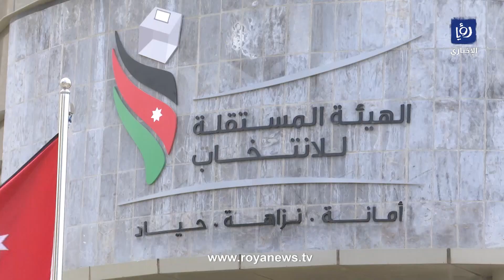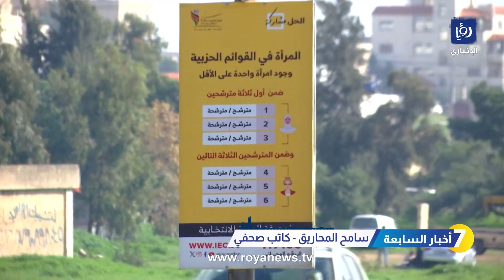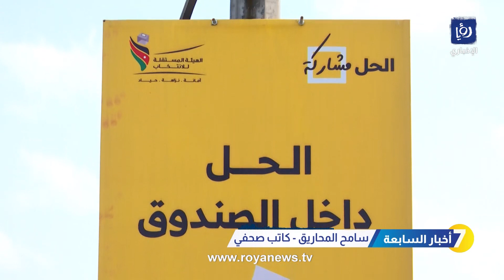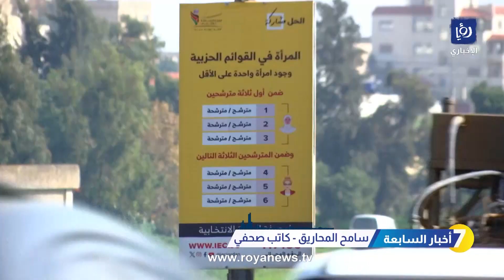مقال بعنوان "ضبط سقف التوقعات للانتخابات المقبلة"